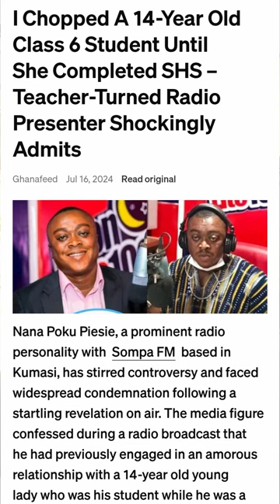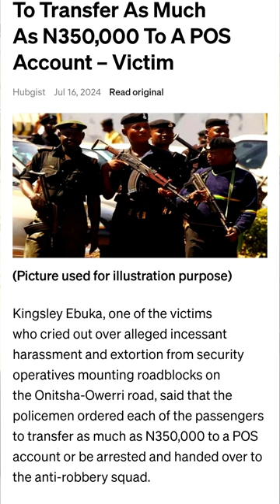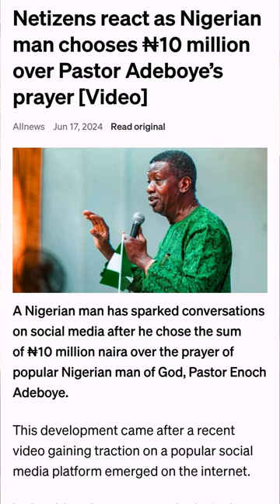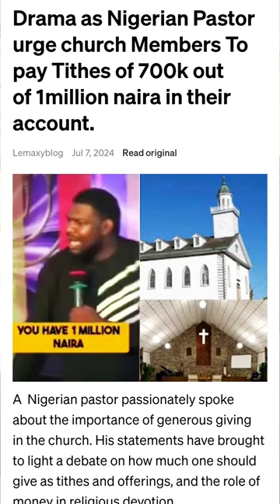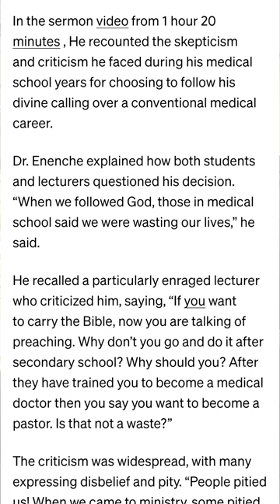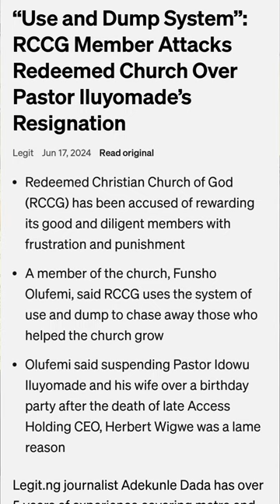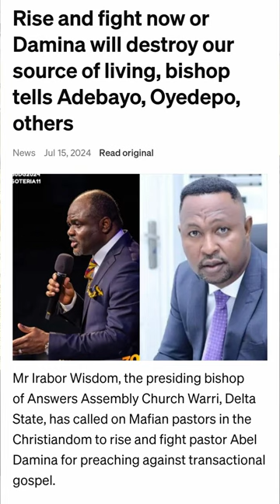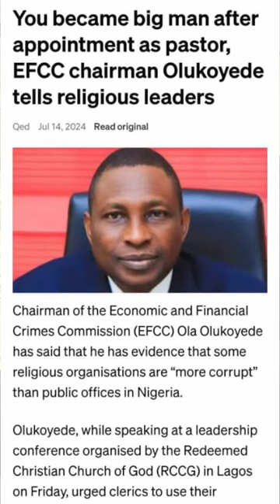Do not continue in your gullibility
At this age and time, we all need the necessary information and encouragement that will free us from the shackles our enslavers used to tie us down just because we allow our gullibility to hinge us from seeing things vividly.